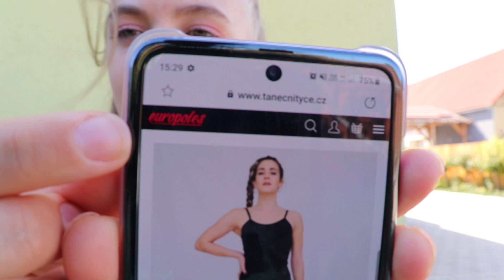Aerialhoop trénink a vše o sportu /LEA